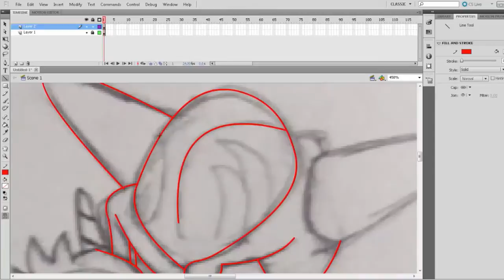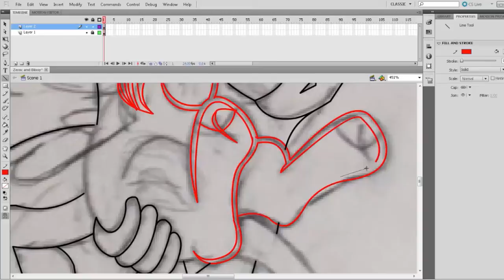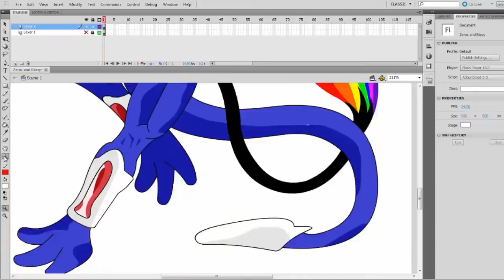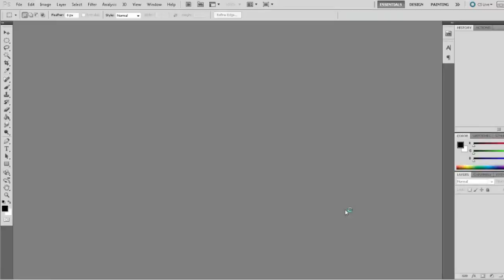Lightning Bliss and Zeroc - ("Just A Kiss" by Lady Antebellum Band)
Even though I made up an OC for my husband for the sake of RPing, he actually has his own OC. It's a DBZ warrior from the new game Dragon Ball Z. He's one of those frost demon things and I love him so much!!! So here's my fan art of us, our first kiss in the moonlight!